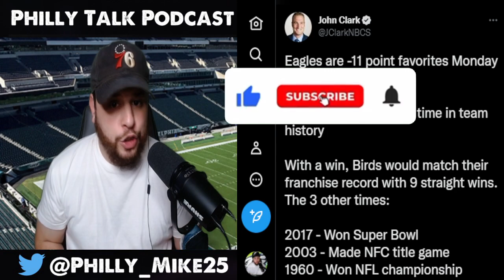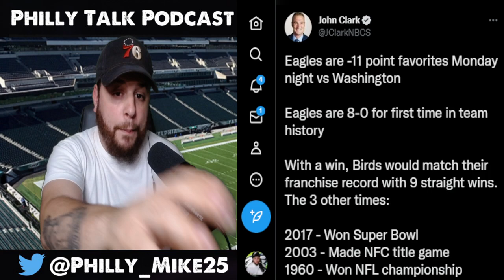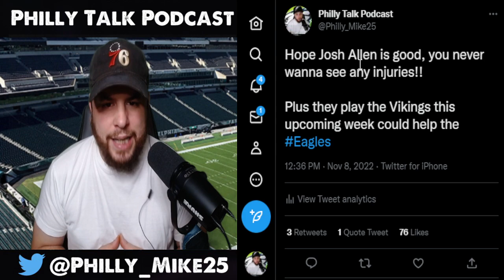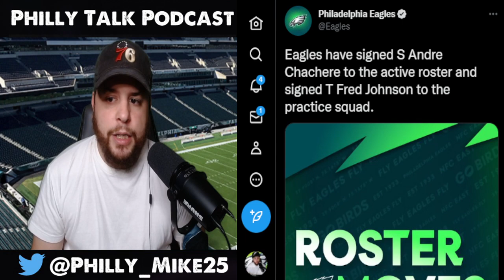9 Straight Wins For The Eagles Could Mean Super Bowl? Saints Pick Update!! Eagles News Today!